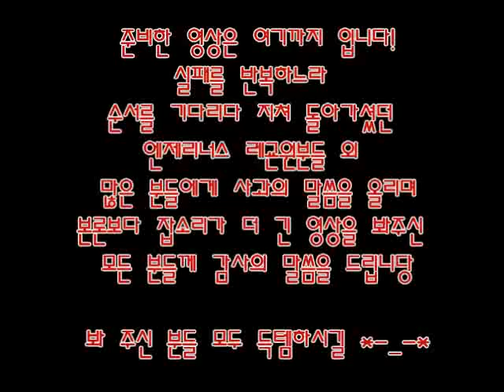크리스마스 캐롤 콩쿠르 - 야생해파리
트리니엘 서버 비상식량 레기온 징글벨이었지요~

본론보다 여담이 더 긴 연주지만 그게 어쩌면 아이온의 매력일지도? ㅎㅎ

다양한 커뮤니티~